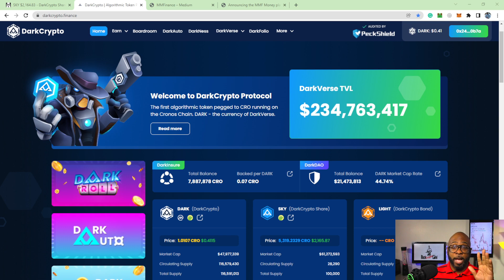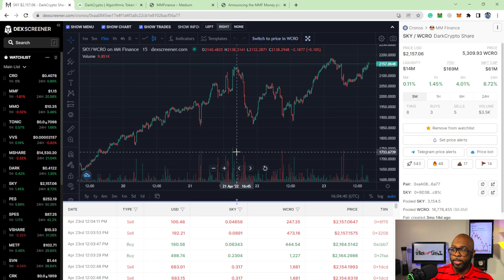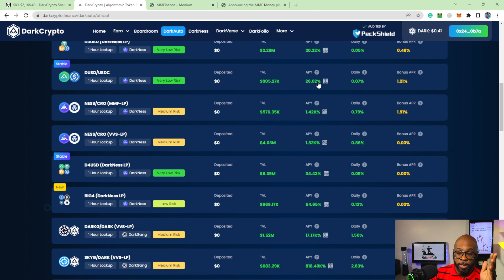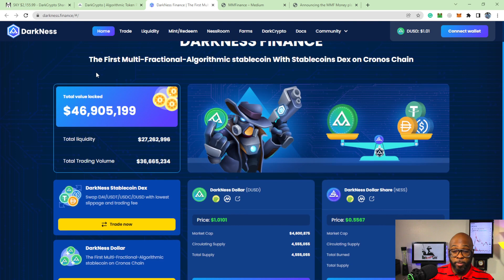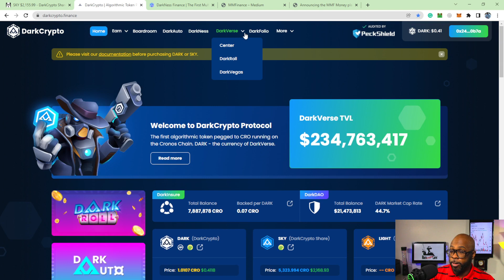Is DarkCrypto Finance now a good option over MM Finance?